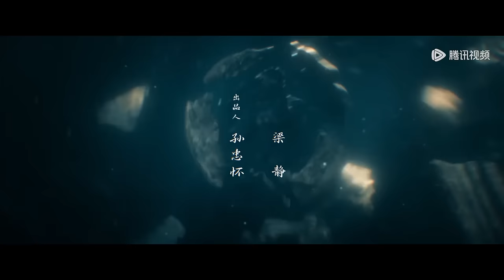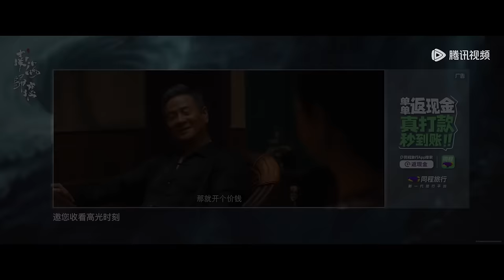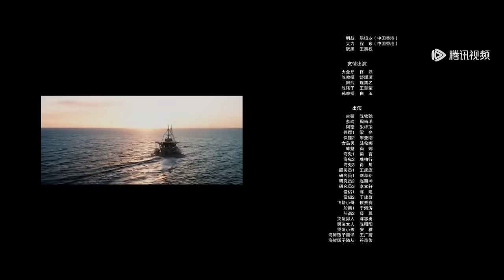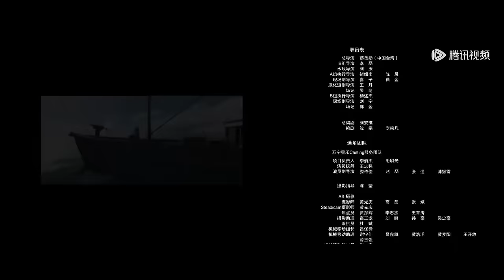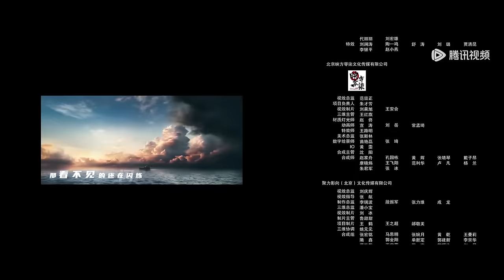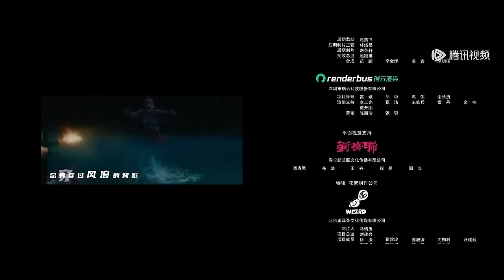ENG SUB【南海归墟 South Sea Tomb】EP03 铁三角探险遇到鬼船，胡八一救船陷入危机（潘粤明、张雨绮、姜超）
☞会员11月27日起每天18点抢先看一集
《南海归墟》胡八一和王胖子已摘下摸金符、本打算和Shirley杨出国，这时却受陈教授所托，与曾做过老海狼的明叔一起，远赴南海珊瑚螺旋寻找失落已久的国宝——秦王照骨镜。他们在珊瑚庙岛买下一艘设施强大却无人敢用的“鬼船”三叉戟号，并结识了疍民阮黑、古猜、多玲师徒三人，共同出海。 一行人在经历了种种海上奇观及大战幽灵船之后，终于进入神秘凶险的珊瑚螺旋海域。几番下水探寻后，胡八一大致确定载有“秦王照骨镜”的沉船位置。但此时恰逢月圆，海底阴火重燃，归墟海眼打开，将他们吸入奇异的归墟海洞之中。 归墟犹如一个神奇的“海下之海”，像一个巨大的透明气泡般将上层海水隔绝在外。大家虽死里逃生，但又不知如何能回到海面。绝望之际，他们发现恨天国一族留下的巨型射日楗木。胡八一和Shirley杨决定利用楗木机关拼死一搏，带众人逃出归墟，重返珊瑚庙岛。

00:00 Download "WeTV/Tencent Video (for The US)" APP Watch More Episodes
01:00 Join Membership Watch Full in Advance